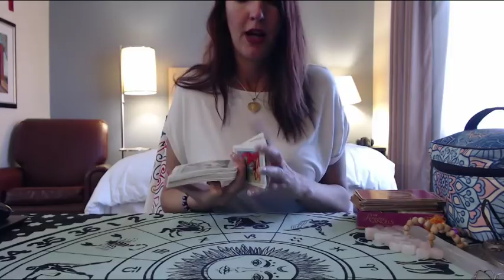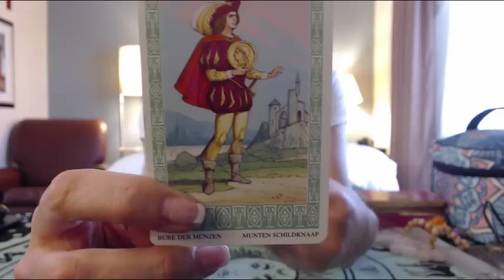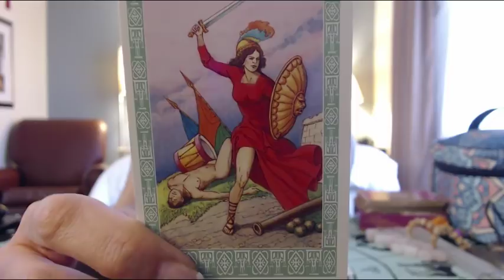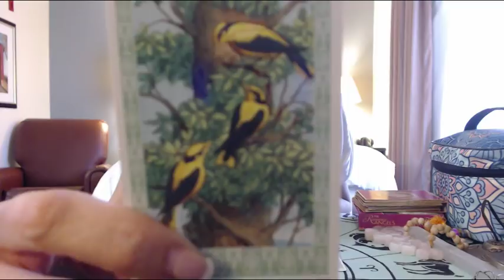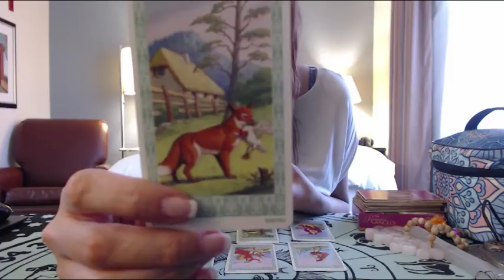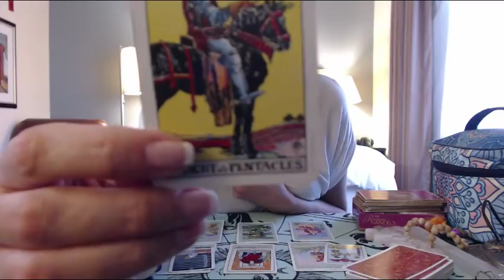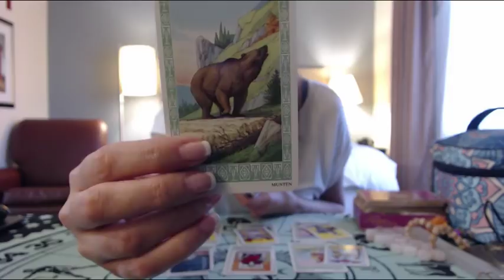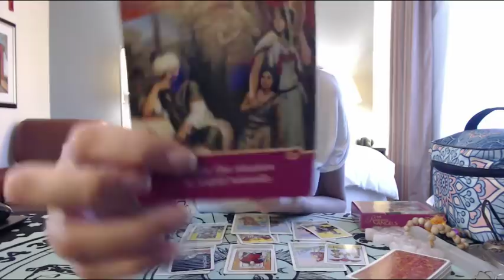Libra X Stand up & fight for what you want November 2018 Ex return love/Soulmate Readings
To get a personal reading:
OXOX

Libra November 2018 Love and ex soul mate reading for your Sun, Moon, or rising Libra! It's your end of November 2018 tarotscope overview reading. Angels, oracle cards, tarot and so much more!